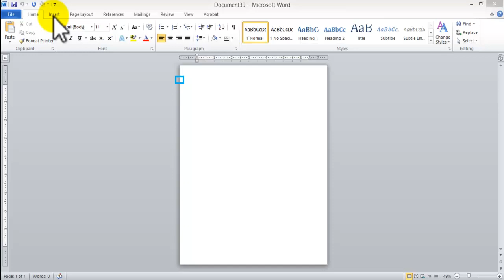How to design latterhead in MS word.